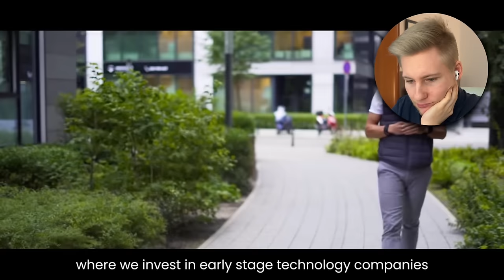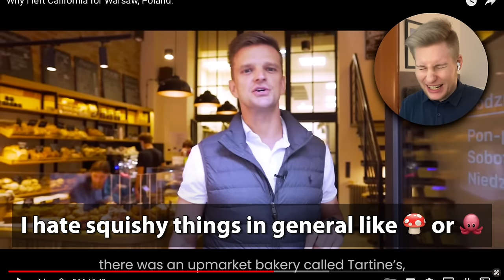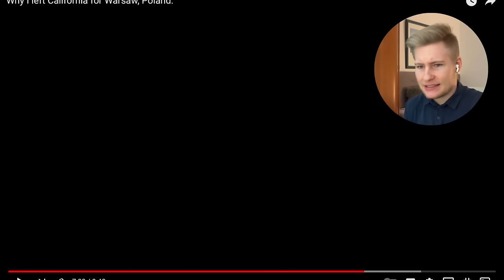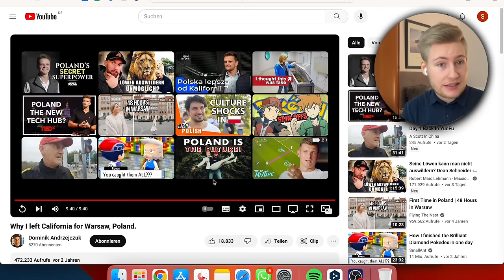GERMAN Reaction to Why I Left AMERICA for POLAND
In this video I react to Why I Left AMERICA for POLAND

Wesprzyj moją pracę i uzyskaj dostęp do reakcji na polskie filmy i seriale na Patreonie 🇵🇱😍

I love to do Poland Reactions and Reaction to Poland videos. I especially love to react to Polish culture, Polish history and Polish Comedy. I started with a few Poland Culture reaction  videos, then did some Poland History Reaction videos and I am doing now also Poland Comedy Reaction videos.I was impressed by the Polish Army in comparison to the German Army. And maybe want to do a Polish Rap Reaction in the future. I love to react to poland and do polish music reaction videos. I already did an unconquered reaction.

Wypróbuj Amazon Prime ZA DARMO i wspieraj kanał

Otrzymuję niewielką prowizję, jeśli kupisz coś po kliknięciu jednego z tych linków, NIE będzie to dla Ciebie droższe.

0:00 Intro
0:24 Channel News
0:29 Reaction